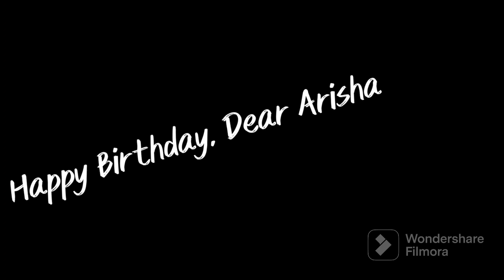Happy birthday Arisha ❤️❤️